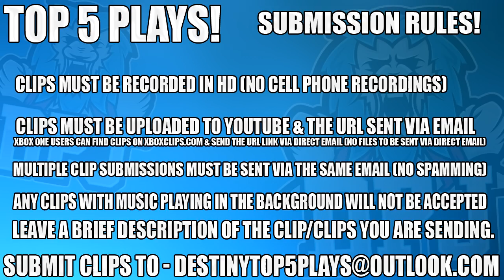Destiny 2 - 1000 Voices From Exotic Engram! FUNNY EXOTIC REACTIONS - Top 5 / Ep 73